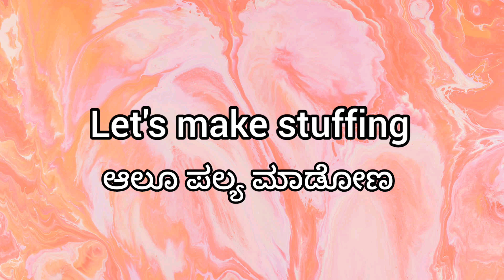ಪಲ್ಯ ಬೇಡ ಅನ್ನೋ ಮಕ್ಕಳಿಗೆ ಈ ತರ ಗುಳಿಯಪ್ಪವನ್ನು ಮಾಡಿ ತಿಂಡಿ ಅಷ್ಟೂ ಖಾಲಿ ಖಾಲಿ/Stuffed Appe breakfast recipe